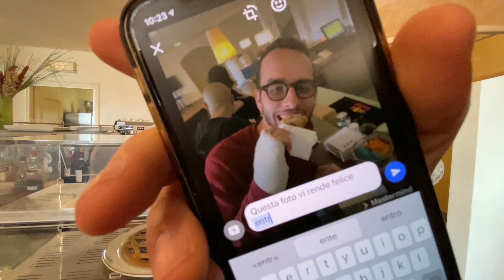Il Segreto dei Business Online | Vlog Toscana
Qualche giorno fa siamo partiti verso la toscana per il retreat aziendale di Marketers.

Ecco un piccolo riassunto del viaggio (o meglio, di quello che mi sono ricordato di filmare).

A metà video ho poi deciso di fare una discussione con Emanuele per analizzare quello che per noi è l'elemento più importante per un business online.

Buona visione :)

Ah, ho provato a filmare tutto il vlog con l'iphone 11 pro. Purtroppo, nonostante sia un'ottima videocamera, le riprese degli interni perdono molta qualità.

 digital marketing digital marketing strategy